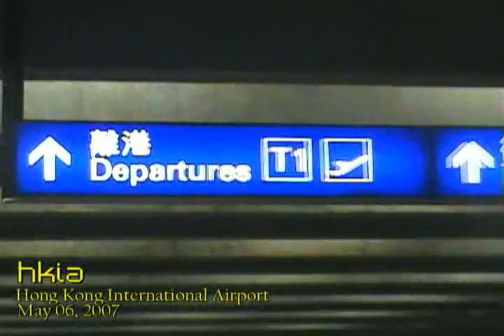cable car ride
cable car ride @ocean park,HK